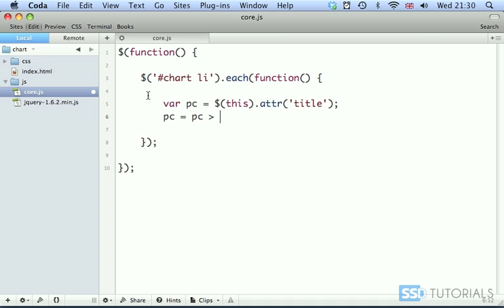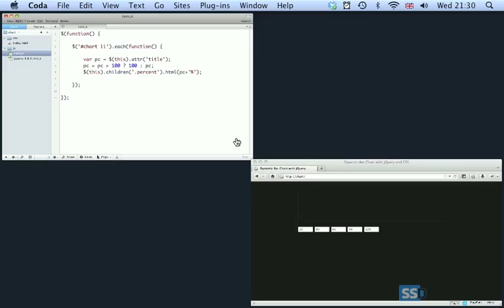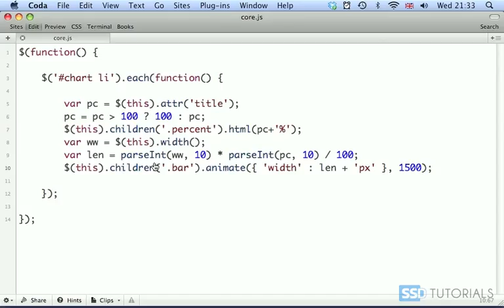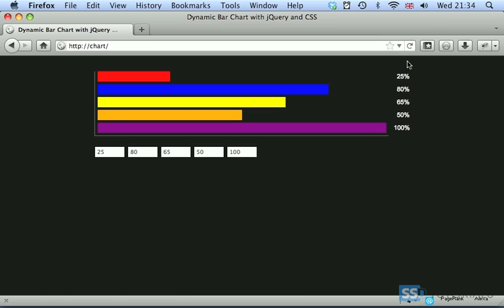Horizontal Bar Chart with jQuery and CSS - Part 3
In this video we will populate values assigned to the container tag and display bars and percentage using jQuery.